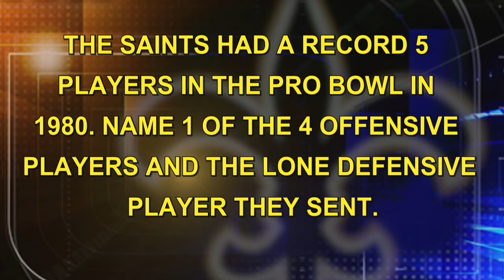Lawsuit adds twist to Benson saga: Black and Gold Today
Hear from Rachel Whittaker and Sean Fazende, plus Tom Benson&apos;s FOX 8 interview days after his Saints/Pelicans ownership transfer.